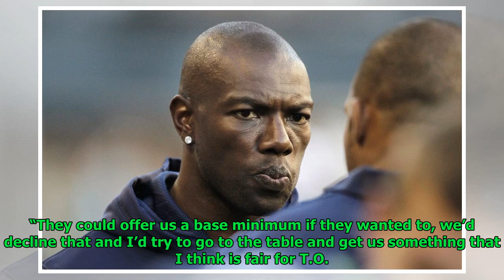Terrell Owens activates window with Edmonton Eskimos for potential return to pro football